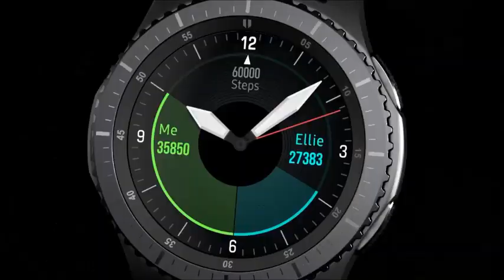TOP #3 WORLD SMART WATCHES EVER !!!!!!!!,SMART TECH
PRODUCT
LINKS

Find latest Trends and Innovations.